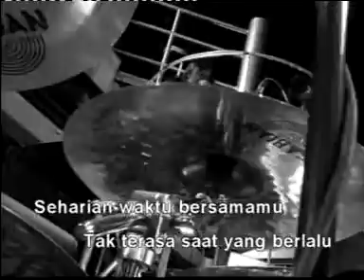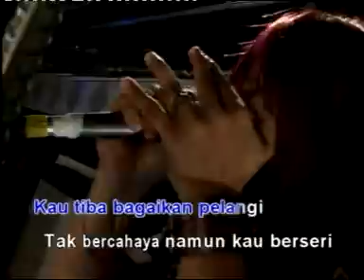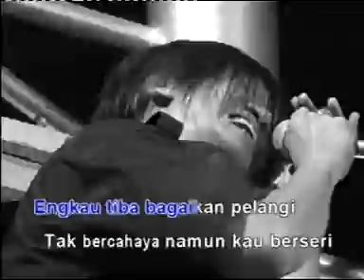PELANGI PETANG def gab c (Karaoke/HIFI Dual audio)